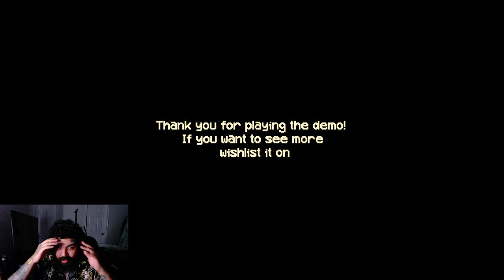Scariest Horror Game of The Year | Is This The Next Five Nights at Freddy's?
The game is called Kiosk.

@vivithedev - Creator